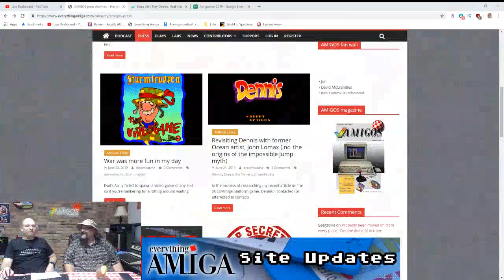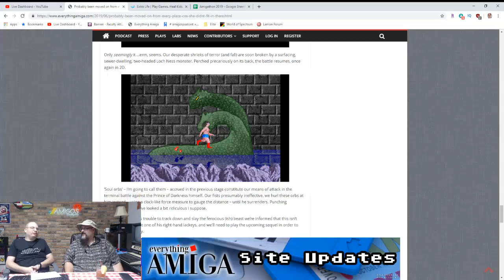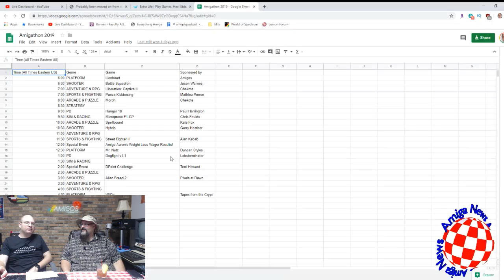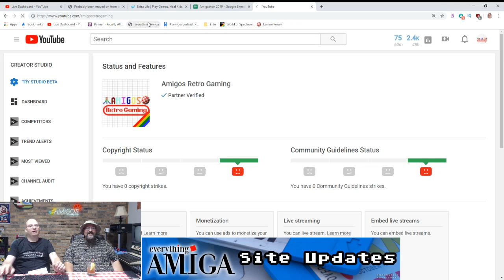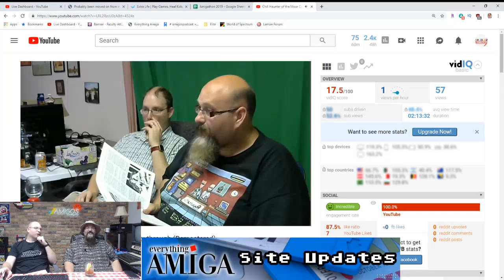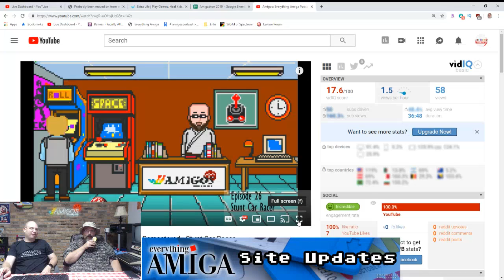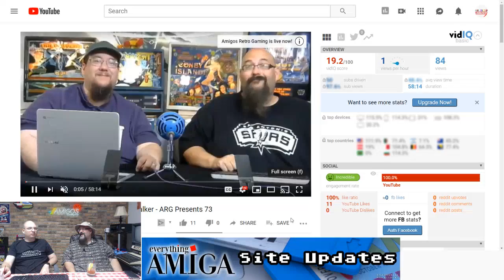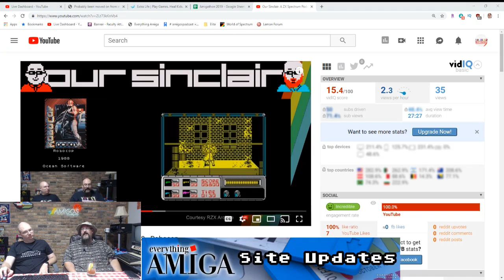Amigos LIVE! Banter / Bubba 'n' Stix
Our Sinclair is a weekly podcast by two American dudes who have just discovered what might be the best 8 bit console of all time, the ZX Spectrum!